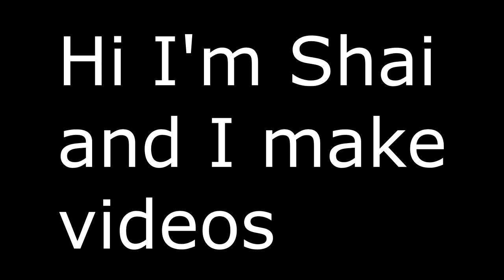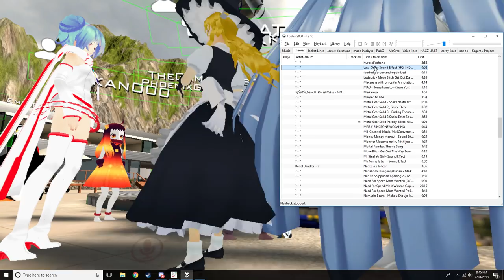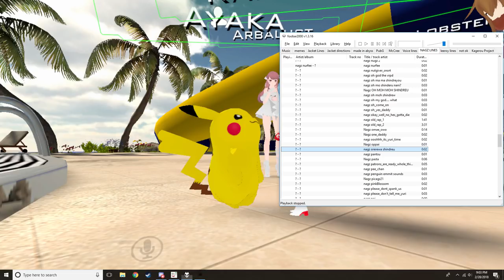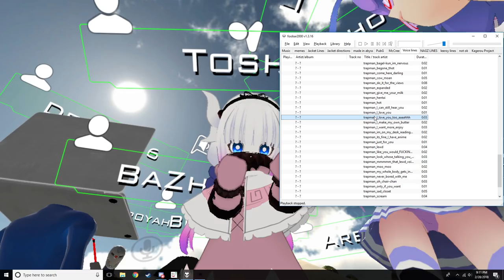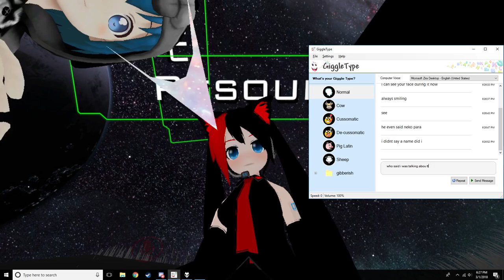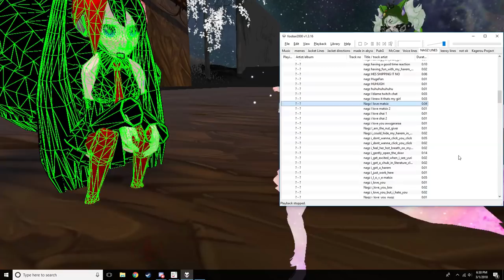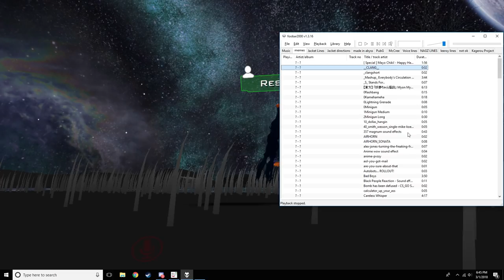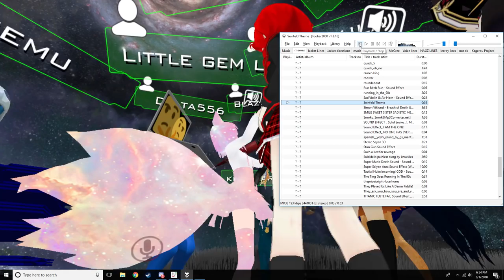VRChat: Cutest Chainsaw Ever